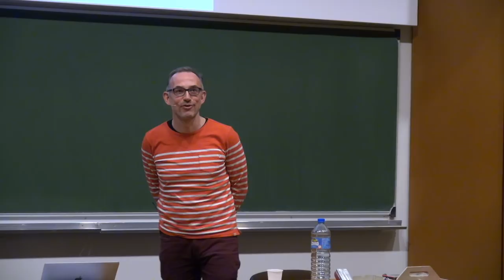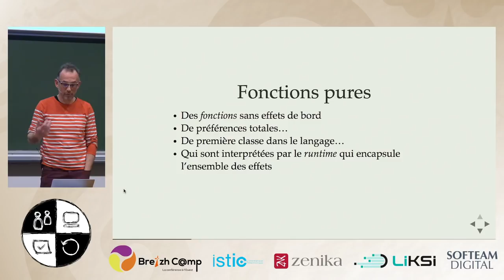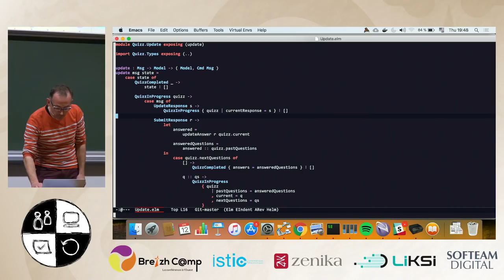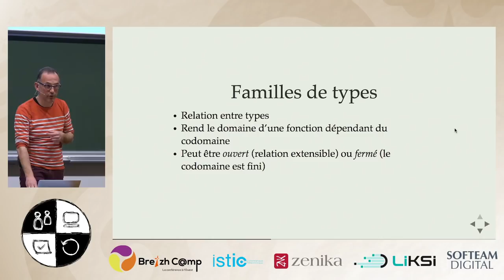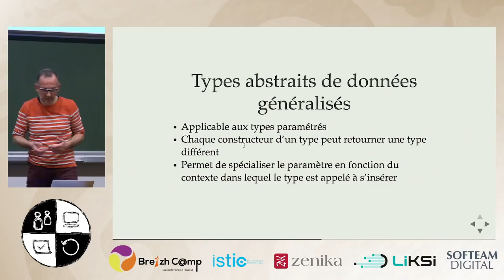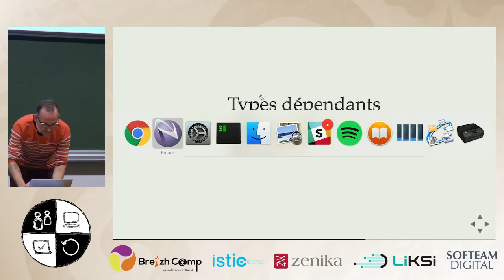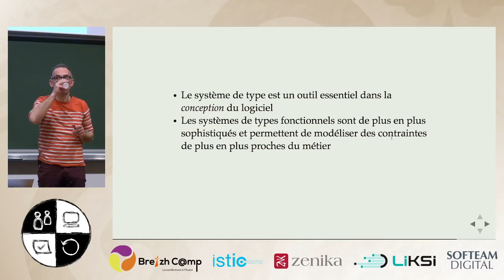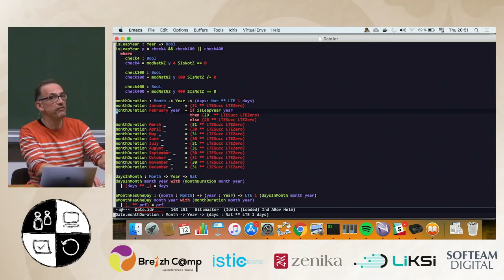[Software Crafts·wo·manship] Le XXIème siècle sera typé ou ne sera pas - Arnaud Bailly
Cette session est une introduction au Développement Dirigé par les Types ou TDD (Type-Driven Development, a ne pas confondre avec l'"autre" TDD).

Au travers d'exemples pratiques en Elm, Haskell et Idris, je montre comment le fait pour un langage de posséder un système de types évolué facilite le travail du développeur et permet d'introduire de "nouvelles" techniques en sollicitant vraiment le compilateur : développement à "trou", test de propriétés et génération de tests, rendre "impossible" les états "indésirables", utilisation des types pour aider la conception, refactoring agressif dirigé par le compilateur...

Orateur : Arnaud Bailly